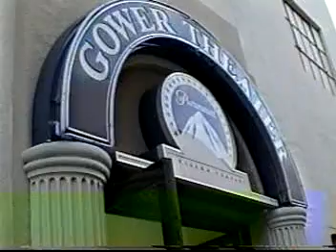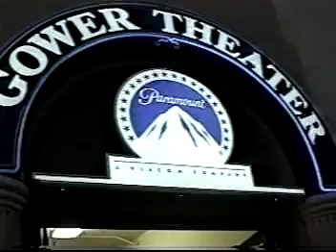Gratuity Not Included Screening - 1 of 3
Paramount. 1999.